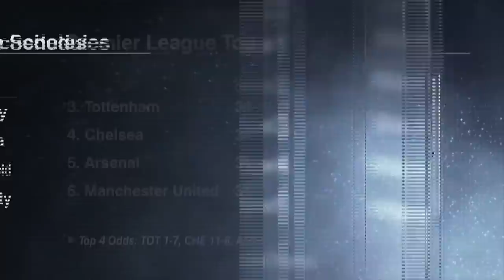Frank Leboeuf had jokes for days in a hilarious week on set | ESPN FC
A best of the week that featured loads of fun from guest Frank Leboeuf. While it was a constant struggle to understand the blending of accents on set, the former french star kept the good times rolling with one-line zingers, Craig Burley jokes about leaving Leboeuf at Chelsea for money and Steve Nicol gets into his favorite kinda of pasta.